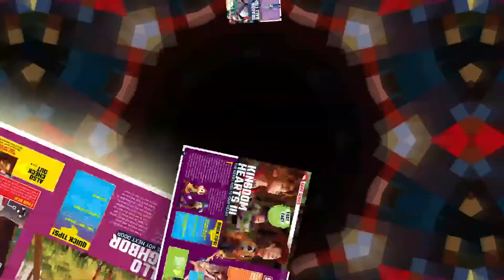Game On! 2020 by Scholastic | Official Book Trailer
Game On! 2020 is the most comprehensive guide to all the best games, tech, and streamers, featuring some of the year's greatest gaming moments and exclusive interviews with Twitch stars, YouTube legends, and game developers.